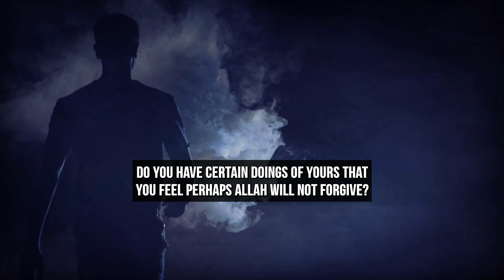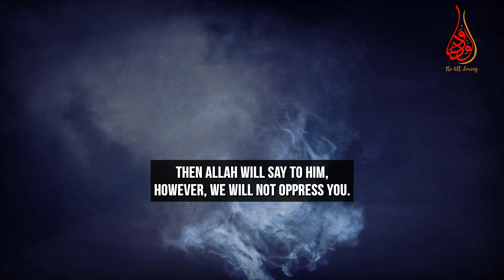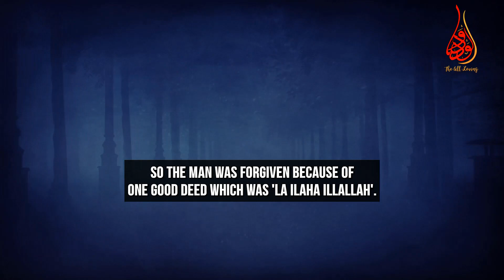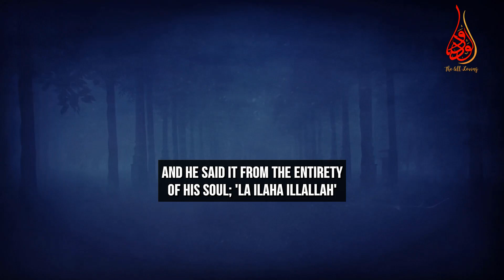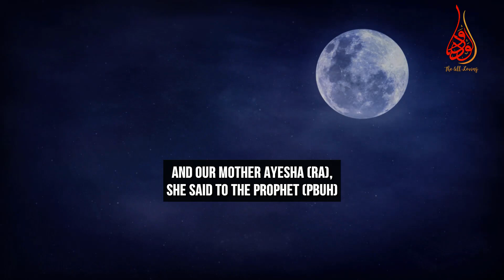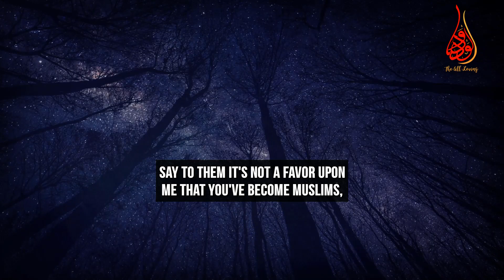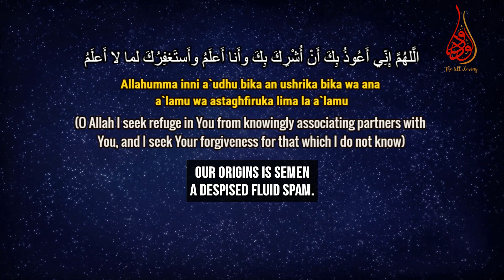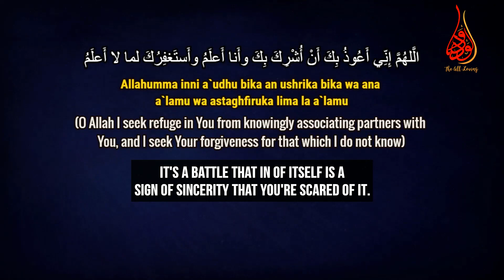Allah Will Not Forgive For Having Certain Doings With Amaziang Stories | Ustad Ali Hammuda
📌Great Reminder When You Feel that Allah Won’t Forgive For These sins Pre-ramadan2023
with great stories.